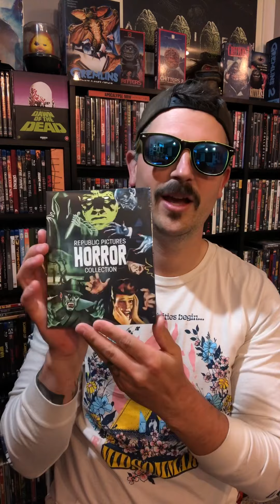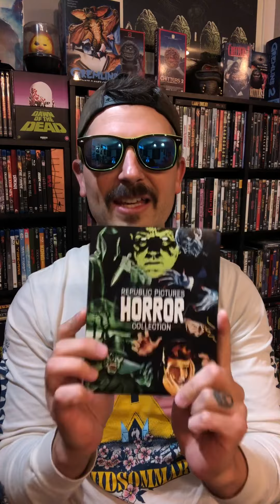New Release Tuesday Unboxing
Here we have an unboxing of a new Kino Lorber release.

Be sure to check out kinolorber.com for all of their amazing releases & brand new streaming service!

Thanks again to Kino Lorber for the package. Huge shoutout to such a classic label.